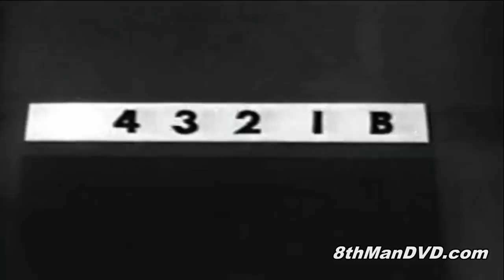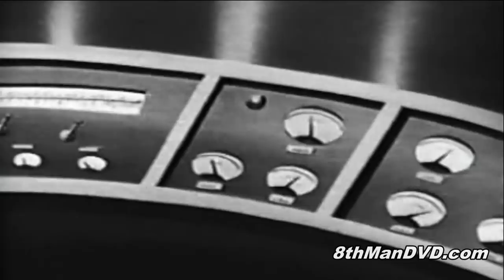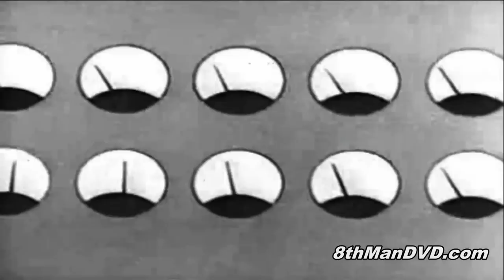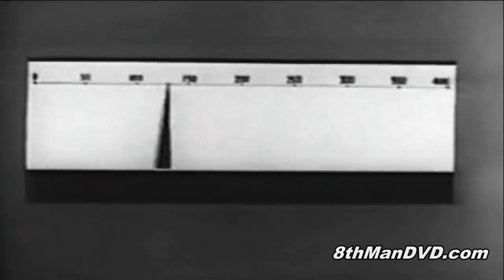Tobor the 8 Man - Episode 18: The Typhoon Baron (1966) | Jerry Berke, Bob Gaynor, Jack Metger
8th Man Episode 18: Chief Fumblethumbs receives a strange letter that promises a violent storm will strike Metropolitan City. When that threat truly comes to pass, 8th Man is sent to the South Seas to investigate the case and finds himself face to face with Baron Stormy, the Weather Wizard! Baron Stormy demands a ransom of 10 million dollars in gold bullion or Metropolitan City will be destroyed!

Creators: Kazumasa Hirai, Jirô Kuwata
Stars: Jerry Berke, Bob Gaynor, Jack Metger

Cast
Jerry Berke as Peter Brady
Bob Gaynor as Chief Fumblethumbs
Jack Metger as Dr. Spectra
Sandy Warshaw as Dr. Spectra